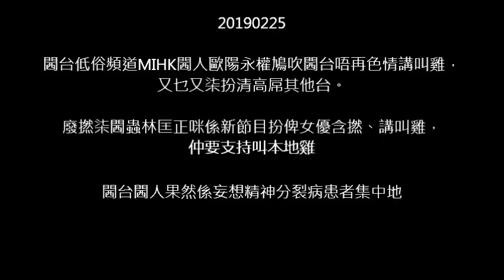20190225 閪台低俗頻道MIHK閪人歐陽永權鳩吹閪台唔再色情講叫雞，廢撚柒閪蟲林匡正咪俾女含撚、講叫雞，仲要支持叫本地雞